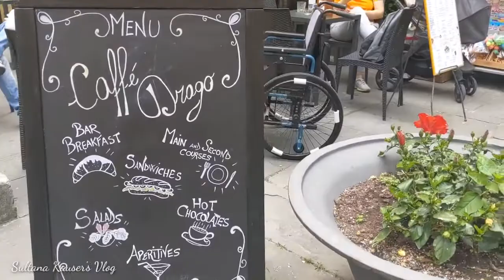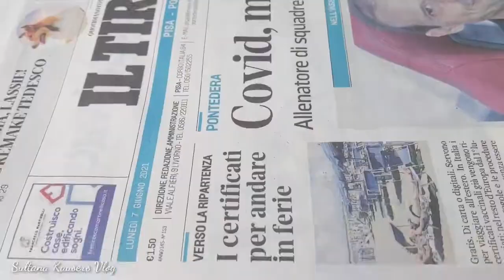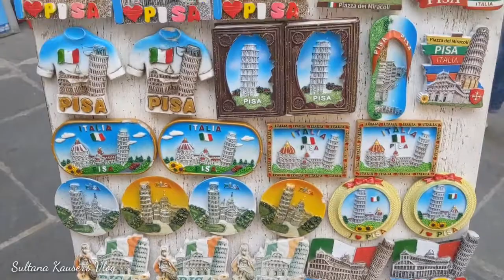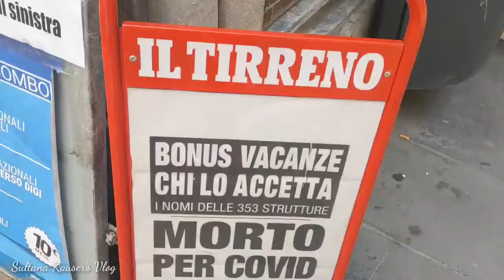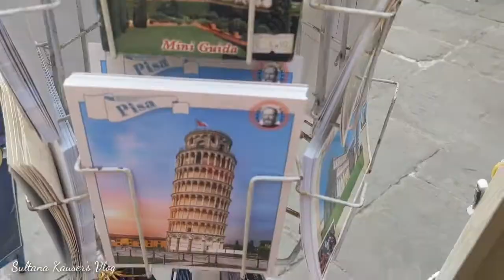এই ইমোশান টাকার চেয়ে মূল্যবান / Italian Edicola / News paper shop & souvenir / Shop visit / Italy